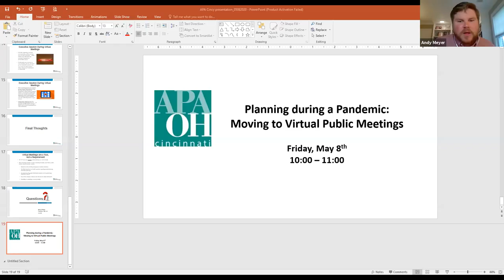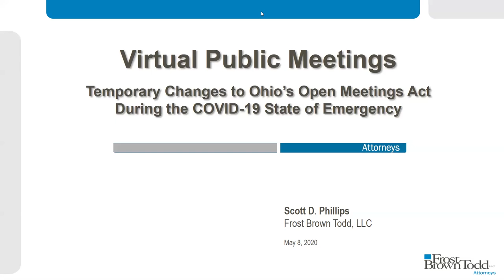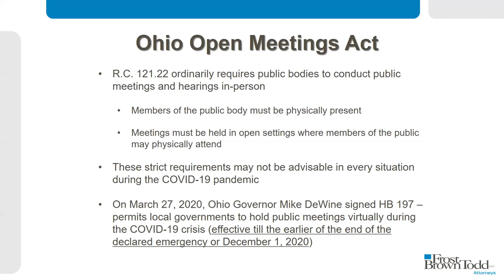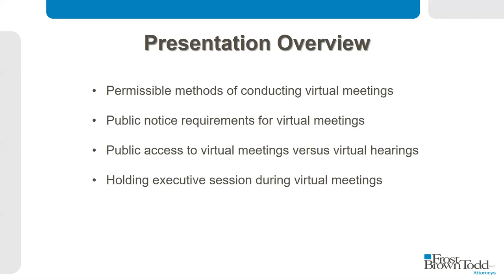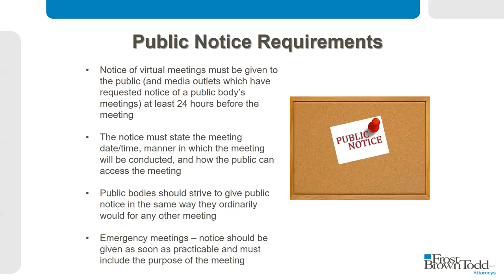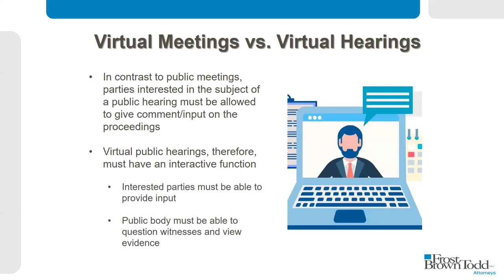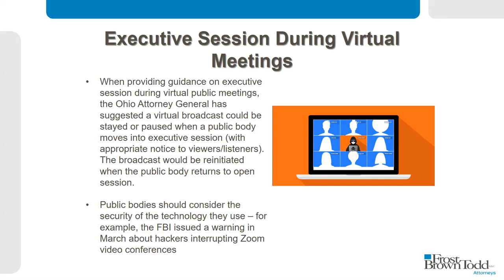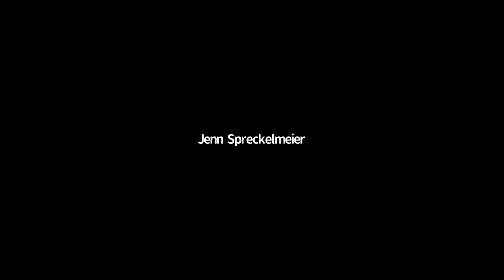Planning during a Pandemic: Moving to Virtual Public Meetings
As state departments of health issue orders addressing “mass gatherings,” the need for social distancing has forced communities to hold virtual public meetings – many for the first time. Planners are focusing on new approaches to community engagement and public meetings with new technologies. But what are the requirements to meet state laws? What’s working for Cincinnati-area communities? What’s not working? Join APA Cincinnati for a brief presentation by Scott Phillips, Practice Group Leader of Frost Brown Todd, to review the legal requirements for virtual public meetings and dos and don’ts. A panel of local planners will then share their initial experiences with virtual public meetings, good and bad, as well as lessons learned.